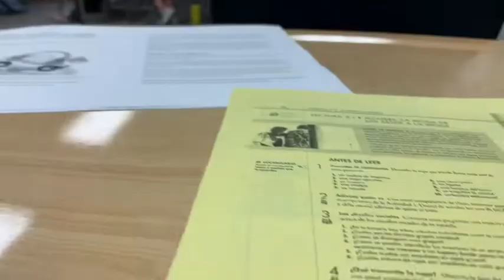Week montage | Prisci & Alex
OOoh hello! Welcome back our channel! Here’s a quick week of school from pri! It was so much fun and so stressful to edit but it’s heeere! What grade are you going in?

Snapchat: Panda_lover1521 { Alex }
Snapchat: Priscila.sando0 { Priscila a }
Twitter: alexxsandoval03 { Alex }
Twitter: Priscilas1992 { Priscila }
 Instagram: left._.r { she made our amazing intro so folllllow her! }

Planning on posting a little bit more, expect more videos from Prisci because Alex is clueless in what to film! This video is so short but here ya go! We love you all so much!

Prisci & Alex 🍦